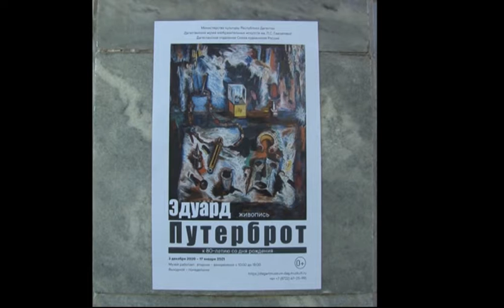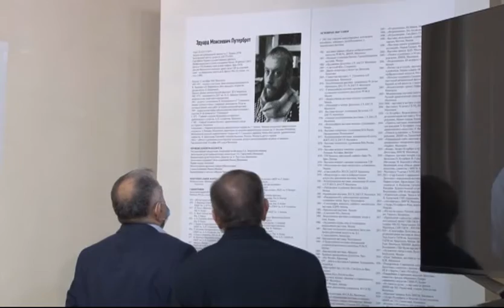Эдуард Путерброт. Выставка посвященная 80-летию художника. Вернисаж 3.12.2020.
Видео с открытия двух выставок в ДМИИ им. П.С. гамзатовой, приуроченных к 80-летию Член СХ СССР, заслуженный деятель искусств ДАССР, худождника-живописца, графика, сценографа, иллюстратора Эдуарда Моисеевича Путерброта (1940–1993) «Эдуард Путерброт» (живопись), «Кодекс».
В экспозиции юбилейной выставки «Эдуард Путерброт» представлены живописные работы, охватывающие 1970‐е – начало 1990‐х. Профессиональная деятельность Путерброта‐художника началась в конце 1960‐х, что не помешало ему оставить колоссальное наследие живописи, графики, сценографии, воспоминаний и дневников, исследовательских статей по изобразительному искусству и культурному наследию республики, включая богатейшие музейные коллекции.
Наследие художника, хранящееся в республике не так велико, несмотря на всю свою многогранность от живописи и графики до сценографии, книжной иллюстрации и театральных занавесей. Экспозиция выставки «Кодекс» полностью состоит из работ, переданных для выставки сыном художника и ранее не экспонировавшихся в Дагестане. Это графика, живописные этюды, эскизы к картинам, иллюстрации к детскому республиканскому журналу «Соколенок», выходившему в Дагестане на нескольких языках.
Экспозиция начинается с большого блока эскизов обложки и страниц журнала «Соколенок» из национальных редакций. Следом идут двадцать графических листов, выполненных в смешанной технике с использованием акварели, акрила, туши, золотой и серебряной красок в сочетании с авторскими приемами и технологическими экспериментами. Это серия «Кодекс» – большой блок графики, пронизывающий всю экспозицию. На выставке впервые показываются и другие работы –серия «Упражнение в каллиграфии», графические, выполненные в разные годы, эскизы к картинам и небольшие живописные нефигуративные этюды, выполненные на картоне в смешанной технике.
Куратор – С.Р. Гамзатова.